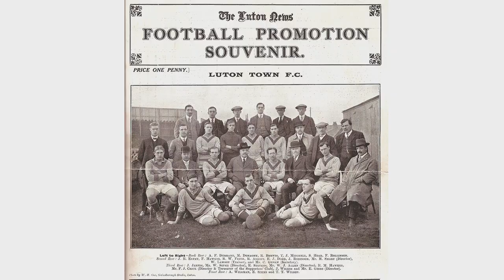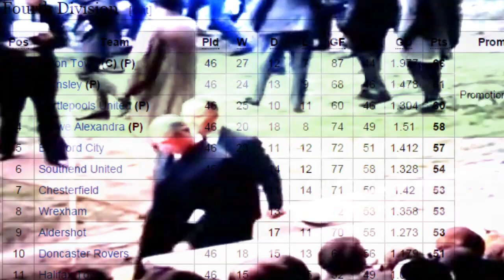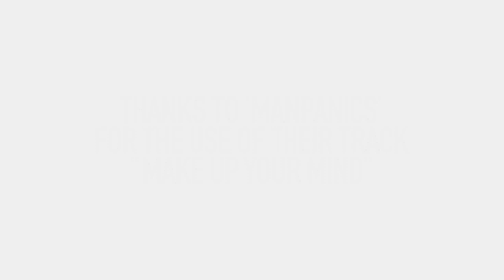130 Years of Luton Town FC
This year marks the 130th year of our wonderful Club. This film relives some of the key moments in our illustrious history

Music featured "Part Three" by Pitman's Gramaphone Course of Typewriter Keyboard Instructions. Available on freemusicarchive.org

Watch all the exclusive interviews and extended highlights in full